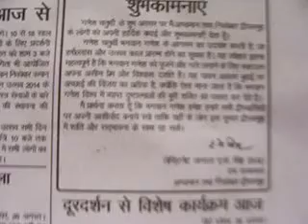thankingMediaSedweepNewsiNDiAislandsmobilepress139 29 8